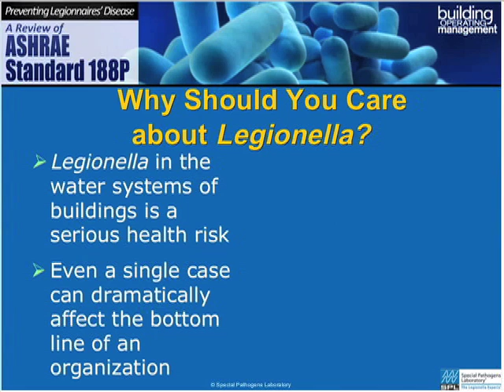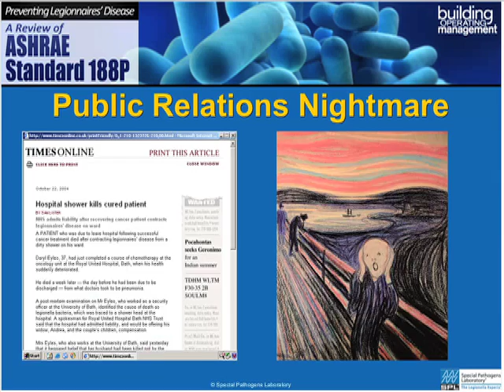Preventing Legionnaires' Disease - Building Operating Management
Attend this webcast for an in-depth explanation of this coming Standard and learn how it will impact the management and operation of your facility and why compliance will reduce your legal exposure.

Legionnaires' disease. It's a phrase that rattles even the most stalwart facility professional. From bad press to disruptive emergency disinfection processes to diminished property values to claims and lawsuits, this microscopic bacteria has the potential to cause enormous trouble.

According to an August 2011 Centers for Disease Control and Prevention report, Legionnaires' disease is on the rise, increasing by 217 percent in the last decade - or 18,000 to 20,000 cases annually in the United States.

This summer, the American Society of Heating, Refrigerating and Air-Conditioning Engineers, Inc. is scheduled to release ASHRAE Standard 188: Prevention of Legionellosis Associated with Building Water Systems -- a new standard requiring that facility owners and managers implement stronger safeguards via proactive risk assessment and risk management practices aimed at preventing Legionellosis from being contracted in commercial, institutional and industrial buildings.

After you attend this webcast, you will...

    Know how Legionellosis is transmitted and contracted - and who is at greatest risk
    Be aware of potential sources of Legionella bacteria covered by the standard, including potable and non-potable water systems; cooling towers, aerosol-generating air coolers, humidifiers, and water features in and outside your facilities
    Understand ASHRAE 188's specified HACCP based practices for risk assessment and management
    Learn how the practices established under ASHRAE 188 may impact an organization's legal liability and why compliance can save you money